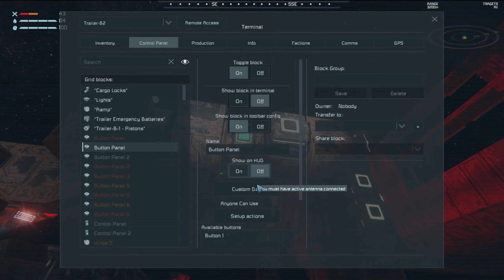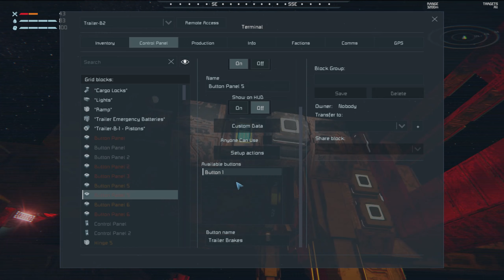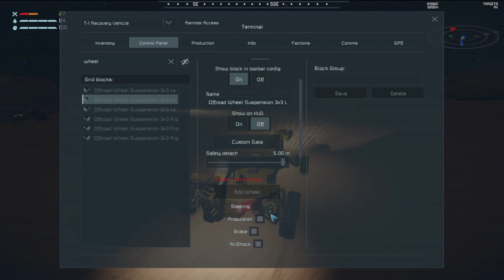Lets Play Space Engineers Desert Storm Hard Core S1E2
Play through of the new world in Space Engineers. We are using some mods to make our life, well, difficult. Enjoy!